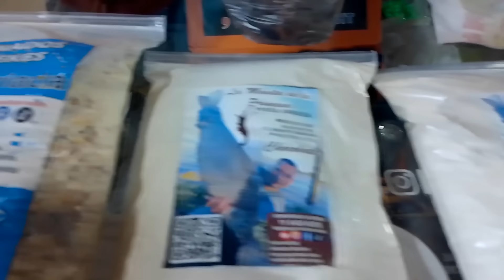NUEVO PESQUERO ! PESCA DE BOGAS Y DORADOS EN ZARATE. Pesquero La Monita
TELÉFONO DE DARIO PESQUERO LA MONITA